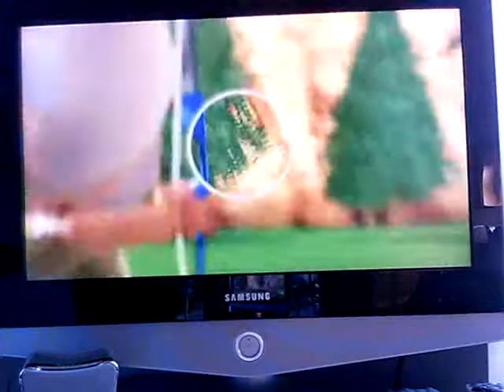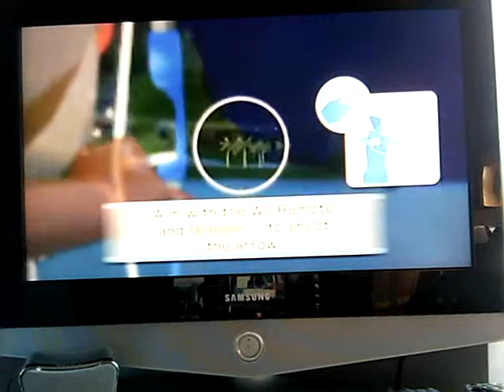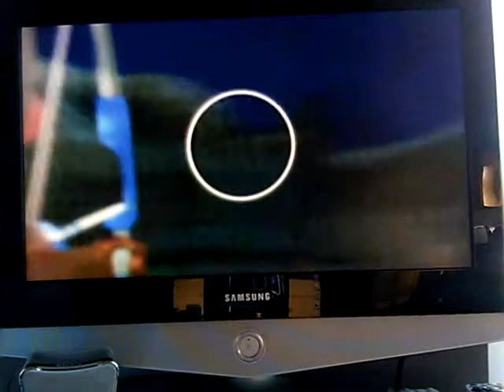Wii Sports Resort, Archery (hidden items)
The hidden items(or foods) that you have to get in archery to unlock an achievement thing on Wii Sports Resort.